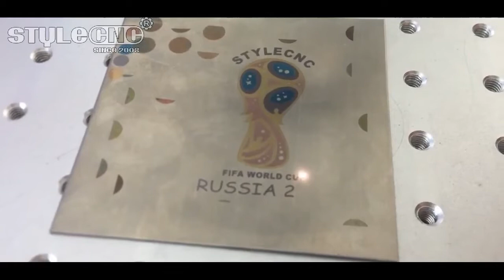2018 FIFA World Cup!!!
STYLECNC use 20w MOPA fiber laser marking machine to mark FIFA World Cup logo on stainless steel, to welcome the 2018 FIFA World Cup.

20w MOPA fiber laser marking machine for color marking is mainly used for marking and engraving black, white, grey, colors on metal surface such as stainless steel, titanium, etc. now the color fiber laser engraving machine for sale with affordable price. if you are interested in it, pls feel free to Subscribe to my channel.